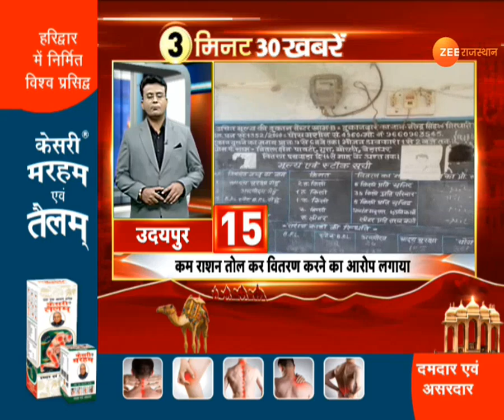3 Minute 30 Khabar: Rahul Gandhi का केंद्र सरकार पर तीखा हमला | Congress News | Mahangai Hatao Rally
3 Minute 30 Khabar: Rahul Gandhi का केंद्र सरकार पर तीखा हमला | Congress News | Mahangai Hatao Rally

तीन मिनट, तीस खबर' में देखिए देश और दुनिया की सभी बड़ी खबरें